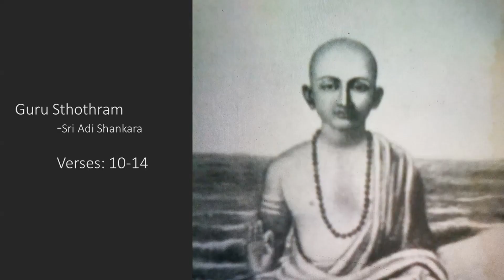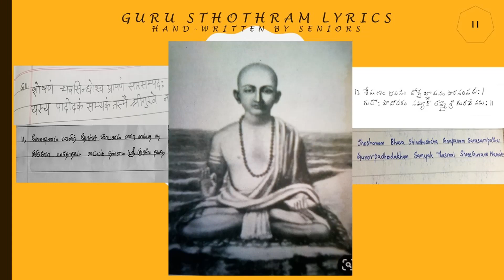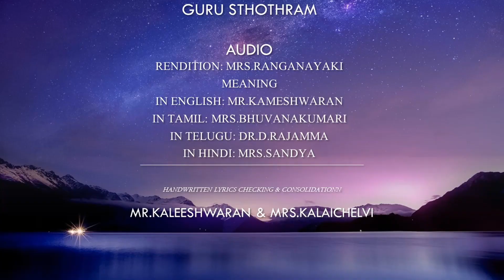Part-1 | Episode-3 | Inward Sea | By Residents of Ashiana Shubham Chennai